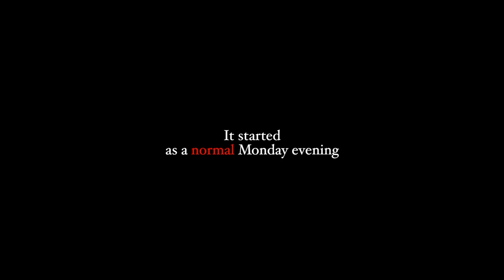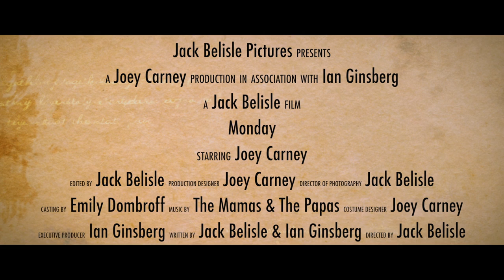"Monday" Trailer (Suspense Project)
Alone at home, a boy suspects there is someone in his house.